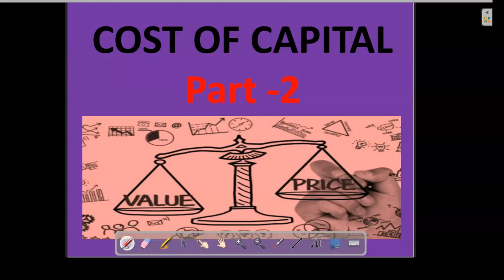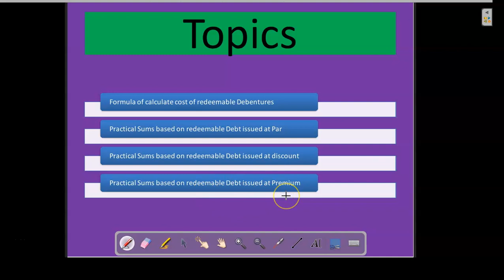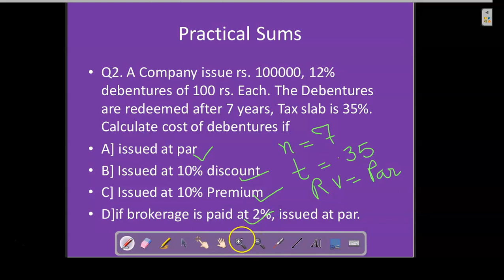costofcapital.6thsemester FinanacialMgt. Cost of capital| Practical Sums based on redeemable Debt.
Part 2 - Cost of Capital Series has started. In this series, we will try to cover entire chapter, specially emphasis based on practical Sums.
Following topics Covered:
1.Formula of Cost of redeemable Debt.
2.Practical Sums based on cost of Redeemable Debt issued at PAR.
3..Practical Sums based on cost of Redeemable Debt issued at Discount.
4.Practical Sums based on cost of Redeemable Debt issued at Premium.